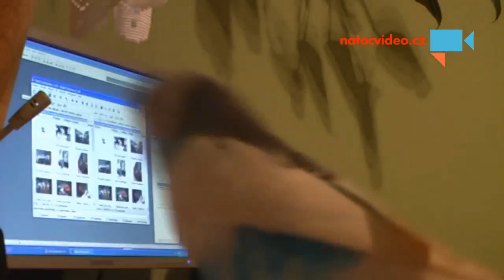Ukecaná andulka Lórinka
Moje andulka mluví a má ráda víno ... - Autor: Jarmila Hlaváčková